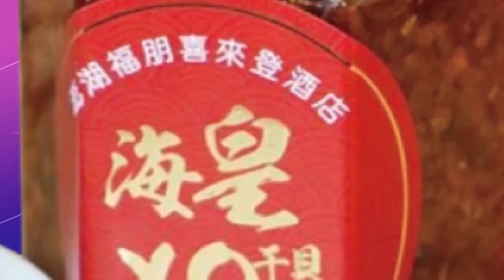【頭條開講】全動法修法撈錢! 掩蓋賣台真相? 偷渡故宮改隸屬文化部! 龍紋碗悲劇恐難再見光! 文物將被私有化? 20230306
【LIVE頭條開講】蕭茲打臉拜登!中國沒有援俄武器!白宮傻眼!日韓大和解!尹錫悅去不了北京去東京!振華重工""木馬屠城""USA? 20230306完整版@HeadlinesTalk

#請鎖定《頭條開講》YouTube頻道/每週一至週五20:00-22:00##